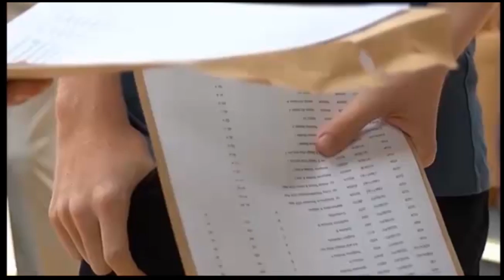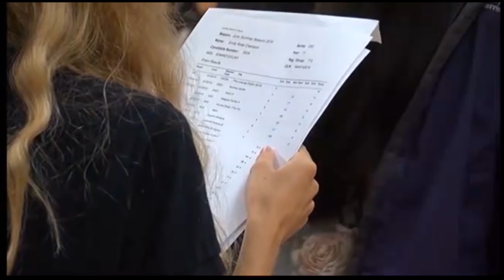John Cabot Academy on Made in Bristol TV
GCSE Results Day